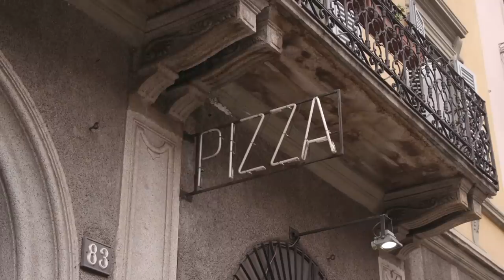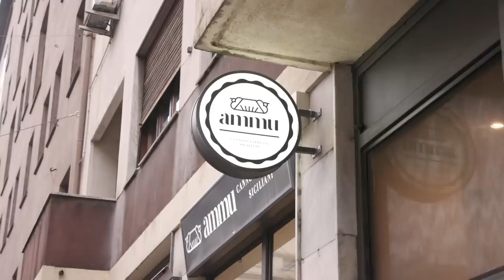Testar Milanos bästa pizzeria - Milano vlog dag 2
Vilken dag! Pizza, cannoli, Zlatan och en cool lampa!

Och den här resan var betald av Dyson men de har inte haft något att göra med det material vi publicerar från resan.